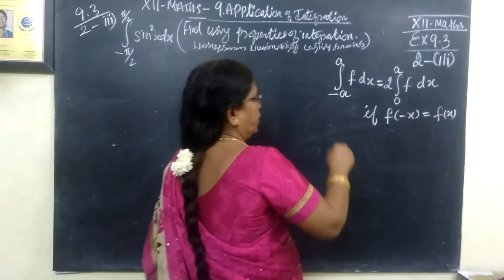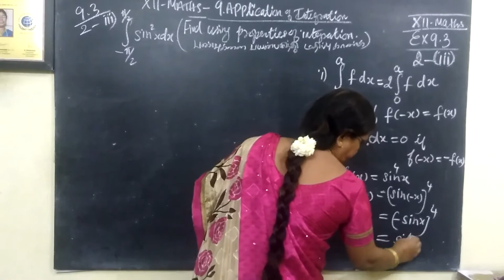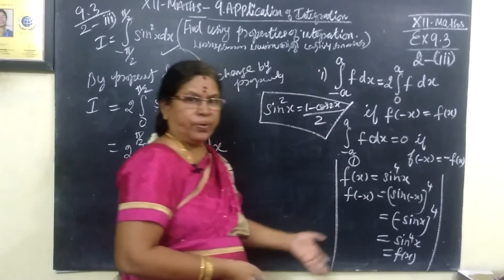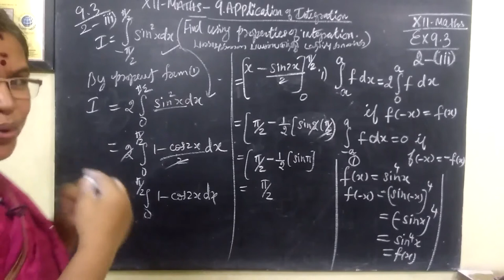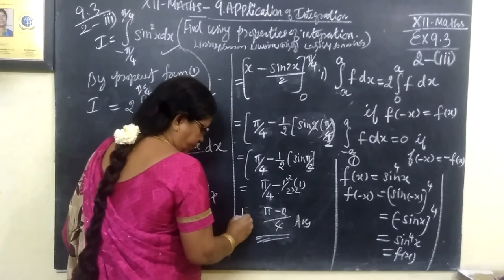12-M [Ex-9.3-2-iii] Applications of Integration Gomathi maths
12-M [Ex-9.3-2-iii] Applications of Integration Gomathi maths